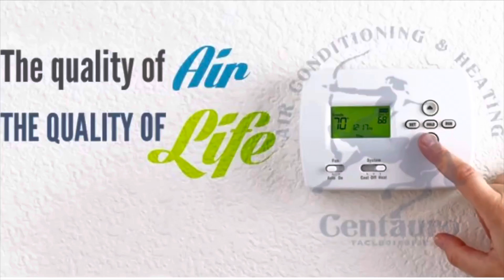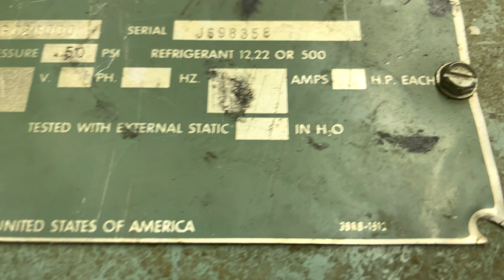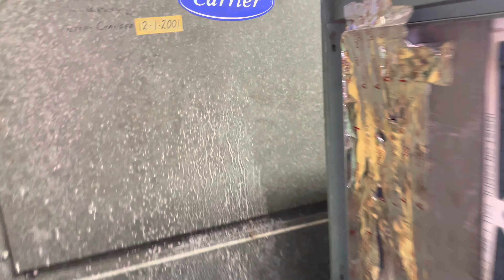Air Handler de Aire Acondicionado de 1979. De R-22 a R-410a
Manejador de aire de 1979 sigue trabajando ahora con Refrigerante 410a.